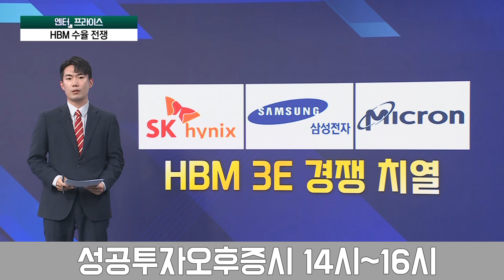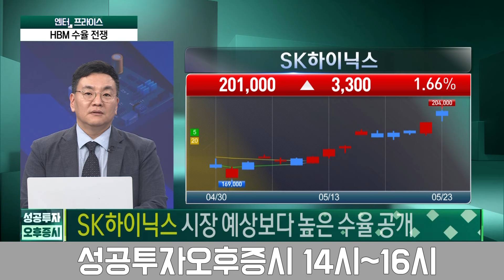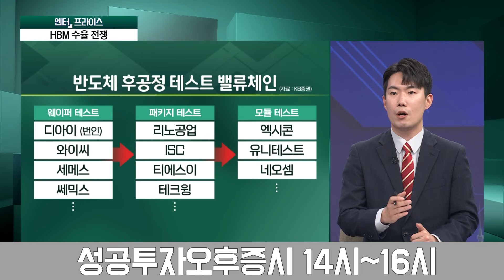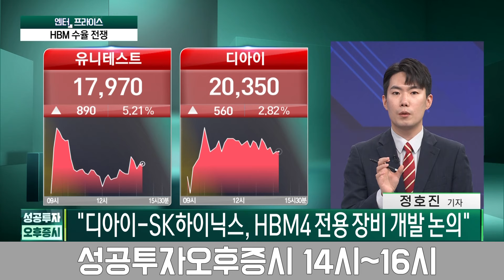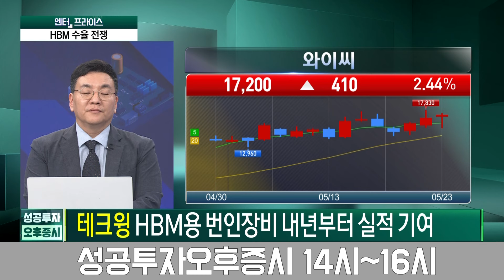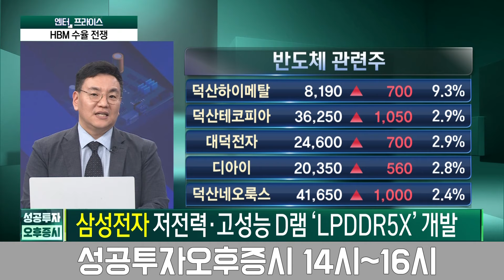SK하이닉스 수율 80% 자신감 HBM3E 수율 전쟁 수혜주는? / 정호진 기자 / 엔터프라이스 / 성공투자 오후증시 / 한국경제TV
● 이근형 앵커
출연자 : 정호진 기자, 지수희 기자, 김성훈 MHB파트너스 이사